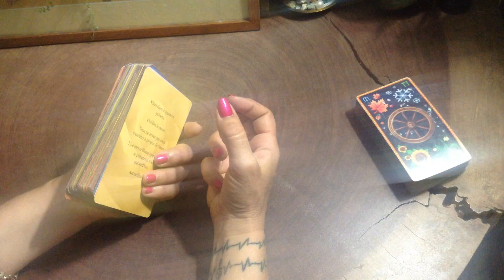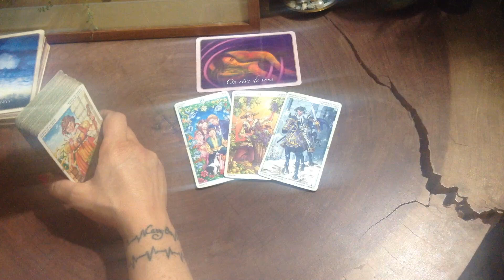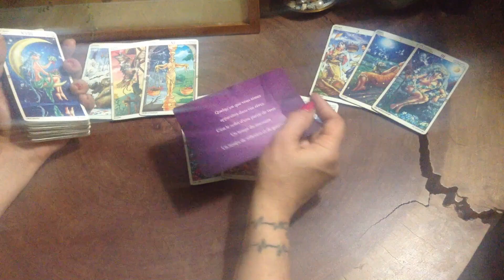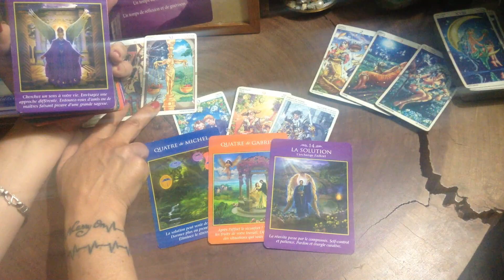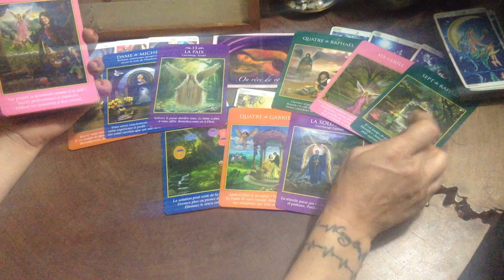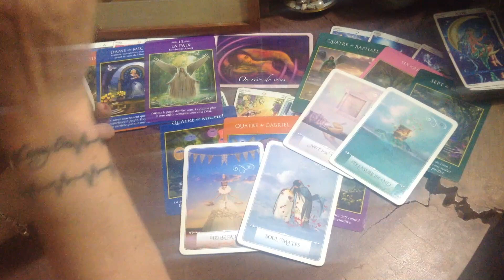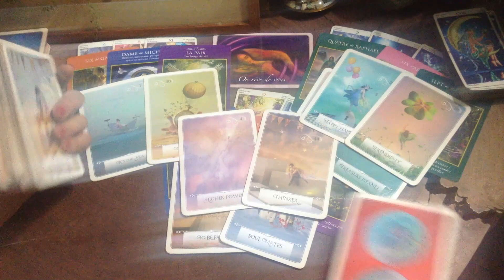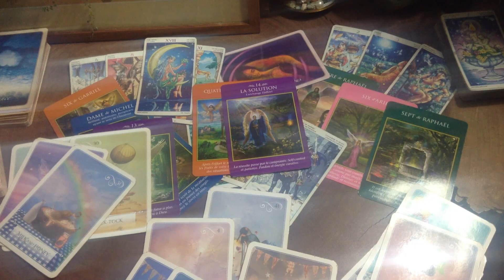11 juillet: Mercure entre en Cancer: il est temps d'exprimer ce que nous ressentons